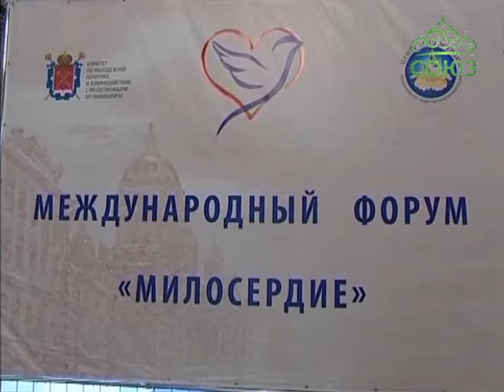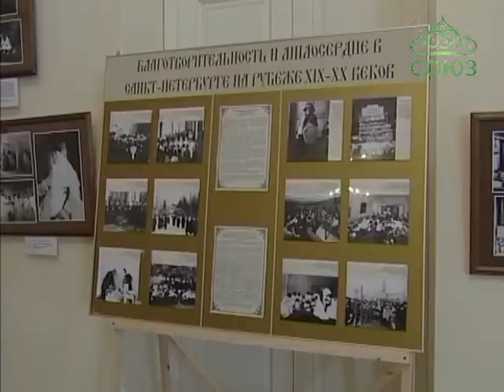Санкт-Петербург. Международный форум «Милосердие»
Сестры милосердия из разных регионов России, а также из Белоруссии приехали в Северную столицу на форум «Милосердие». Мероприятие было приурочено к 150-летию со дня рождения преподобномученицы великой княгини Елизаветы Федоровны.